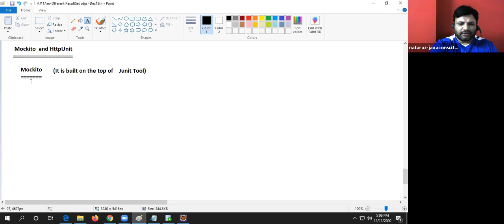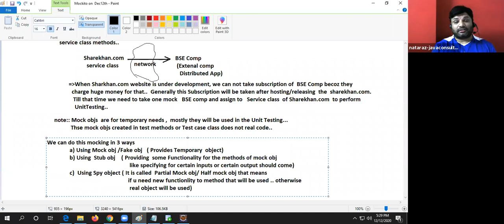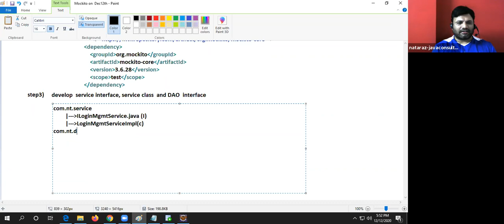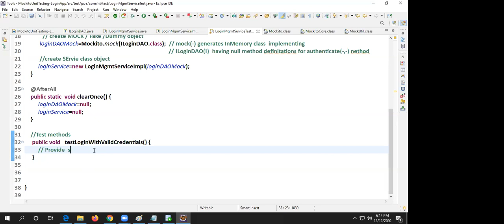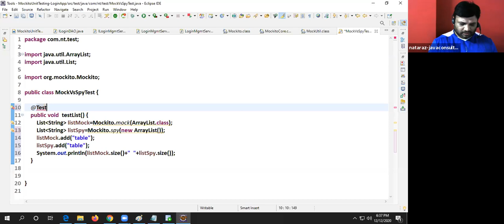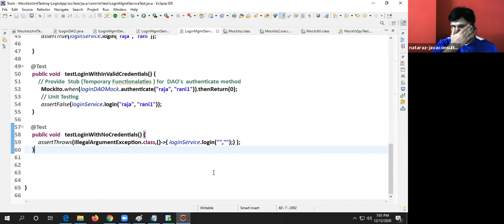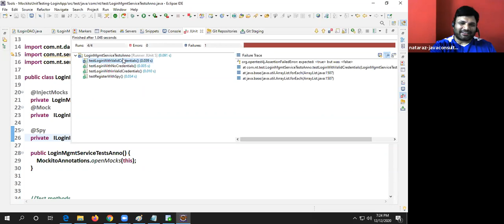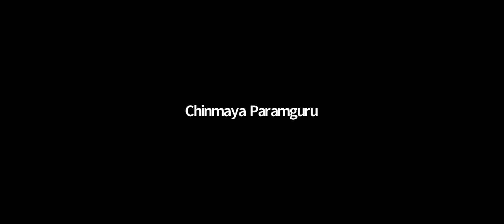Junit5, HttpUnit & Mockito Workshop Session-3 | by Mr. Nataraj